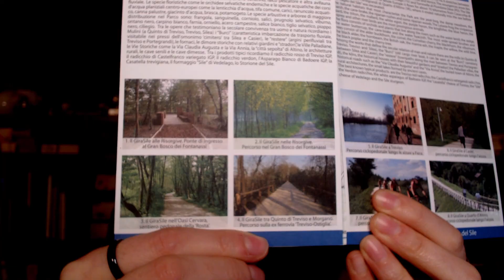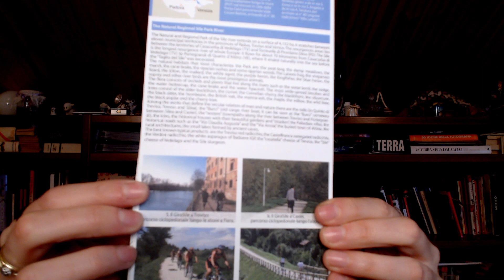Bloopers 🤡 for 300 subs 💜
Hello guys!
Thank you so much for 300 of you 💜🙏
Please enjoy 5 minutes of bloopers,
recording my latest asmr videos 😁
I hope these will be funny for y'all 😘🤡

Take care out there 💜 Lauretta